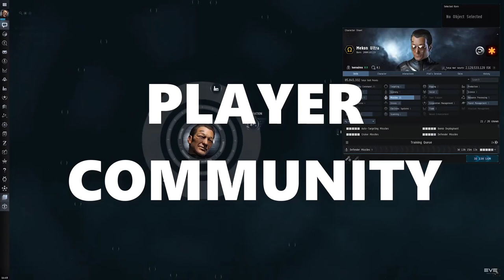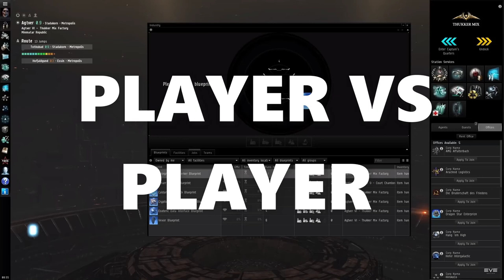Ep#000 - Why you should play EVE Online | EVE Online Tutorials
Here are my top ten reasons you should at least try EVE online in 2021.
Try EVE Online for free. Sign up via this link for bonus skill points to get you started;

Links:
CCP videos used in background;

0:00 Intro
0:50 Depth of gameplay
2:07 Spaceships!
3:30 Active development
4:40 Permanent history
6:12 Player community
7:32 Amazing artwork
8:38 Things matter
10:25 Player vs Player
11:52 Dynamic economy
12:45 Meaningful free-to-play